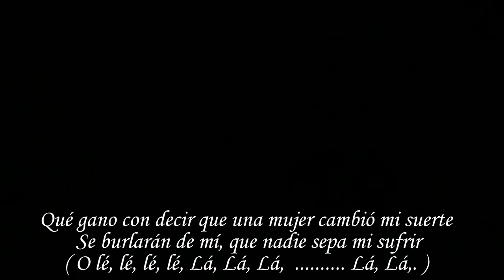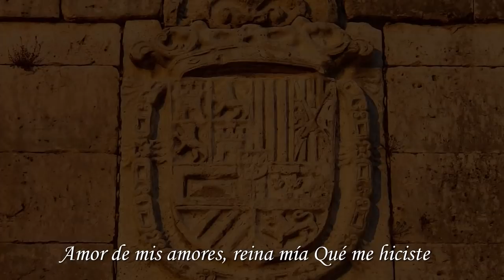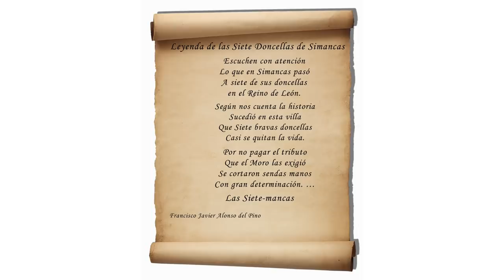Paco Amor de Mis Amores - Lyrics - Castillo de Simancas - ESPAÑA - Arquivo General - HD / HQ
Castillo de Simancas
Archivo General de Simancas

Castillo de Simancas, edificio que alberga el archivo.
El Archivo General de Simancas (también conocido por sus siglas, AGS) es un archivo ubicado en la localidad vallisoletana de Simancas (España).  Fue fundado en 1540, por lo que se trata del primer archivo oficial de la Corona de Castilla. Instalado en el castillo de Simancas,  desde su fundación se ha convertido en uno de los ejes centrales de la Península Ibérica en lo que se refiere a conservación y custodia de documentos.
La evolución cronológica de la institución ha estado marcada por el devenir de la Corona de Castilla. Uno de los principales hitos se produjo en 1588,  cuando Felipe II de España otorgó la Instrucción para el Gobierno del Archivo de Simancas, un documento clave para entender la gestión tanto de este archivo como de otros de la península.  Por otro lado, los momentos de pujanza o de retraimiento de la monarquía castellana quedaron reflejados en forma de llegada de documentos o carestía de recursos.  También los daños sufridos durante la Guerra de la Independencia Española tuvieron importantes repercusiones en lo que hoy es la institución.
En la actualidad, el AGS es una institución cultural dependiente del Ministerio de Cultura de España.

( français )

Les Archives générales de Simancas ont été crées en 1540 pour centraliser les archives du royaume de Castille.  Elles ont tenu lieu d'archives centrales de la monarchie espagnole jusqu'en 1844,  date à laquelle ont été créées les Archives générales de l'administration à Alcalá de Henares.  Simancas est dans la province de Valladolid (communauté de Castille-et-León). Le château qui abrite les archives a été construit au XVe siècle sur les ruines d'une forteresse arabe.  Il fit l'objet d'important travaux pour accueillir les archives, sous la direction de l'architecte  Juan de Herrera. Dans le château sont conservés sur plus de 33 millions de documents.

Amor de mis amores, version d'une valse
originalement intitulée Que nadie sepa mi sufrir,
écrite par deux argentins
(musique d'Ángel Cabral et paroles d'Enrique Dizeo) ;
cette valse a inspiré La Foule, célèbre chanson française
adaptée par Michel Rivgauche et interprétée par Édith Piaf
en 1957 ;  Amor de mis amores est reprise par de nombreux
chanteurs ou groupes musicaux,  tels que : Eva Alberstein, dans le tubes collection album, en 1975  en hébreu. et son nom est " Xiyoohim "  Paco, dans un tube de l'été, en 1988.  Yvette Horner, dans le disque Yvette Horner et les Cash, en 1995.  Orquesta Aragón, groupe cubain, dans le disque Cha Cha Charanga, en 1997.  Omara Portuondo, dans le disque Flor de amor, en 2006.  Philippe Candelon, dans le disque Camino de Santiago, en 2007.  Guy Marchand., grupo 5, groupe de cumbia péruvienne.

( English )

The General Archive of Simancas (also known by its acronym, AGS) is an official archive located in the castle of Simancas,
province of Valladolid, Spain. It was founded in 1540, making this the first official archive of the Crown of Castile.  The chronological evolution of the institution has been influenced by the history of the Crown of Castile. The moments of strength or withdrawal of the Spanish monarchy  were reflected in the form of documents arrivals or resource shortages. A major milestone occurred in 1588, when Philip II of Spain gave the instruction to the Government of the Archives of Simancas, a key document for understanding the management of both this file and others in the peninsula. Also the damage suffered during the Spanish War of Independence had a major impact on what is now the institution.  Currently, the AGS is a cultural institution under the Ministry of Culture of Spain dedicated to conservation, cataloging and investigation ..

( Deutsch )

Schloss von Simancas

Das Archivo General de Simancas ist das ehemalige Königliche Spanische Generalarchiv und sammelt Dokumente  von der Zeit des Aufstiegs der Katholischen Könige bis zum Niedergang des Ancien Régime. Es ist in einem Kastell  im Ort Simancas der Provinz Valladolid in Spanien untergebracht und gilt neben dem Vatikanischen Geheimarchiv als bedeutendstes Archiv Europas überhaupt.

( português )

Castelo de Simancas, edifício que alberga O arquivo.
O Arquivo Geral de Simancas (em língua castelhana, "Archivo General de Simancas") localiza-se na cidade e município de Simancas, na província de Valladolid, comunidade autónoma de Castela e Leão, na Espanha. Encontra-se a cerca de quinze quilômetros de Valladolid, nas dependências do antigo Castelo de Simancas, restaurado em meados do século XVI, por ordem de Filipe II de Espanha para nele ser instalado o principal arquivo de Castela. As obras ficaram a cargo do arquitecto espanhol Juan de Herrera.

No Arquivo guardam-se mais de 33 milhões de documentos em prateleiras com um comprimento total de um quilómetro.